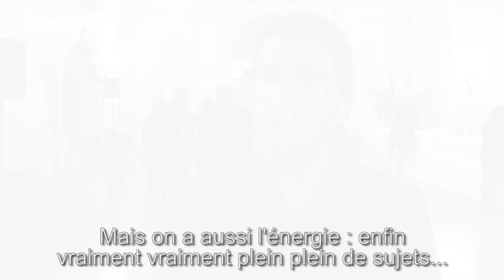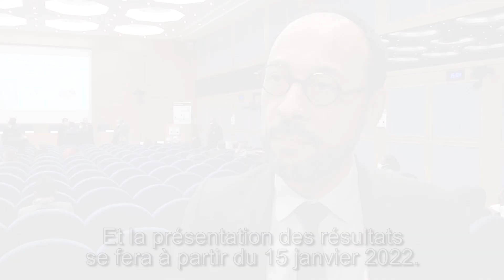A la rencontre des maires d'Outre-Mer